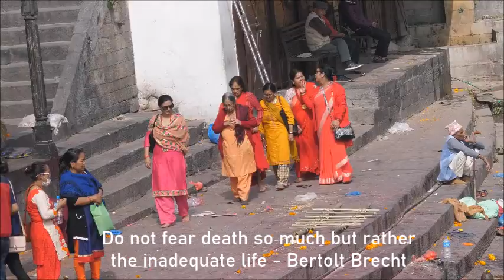Here, for Eternity, Life and Death Walked Side by Side, Kathmandu, Rayappa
In November last year I visited the Pashupatinath temple. There are Ghats on one side of the river where cremations regularly take place (there were 4 taking place during my short visit), unless you are of Hindhu faith you will not be allowed to observe from here, you will have to cross the river and observe from the opposite bank. I have to say the ceremony that is followed is fascinating up until the point of the cremation itself, the families emotions laid bare for all to see was just too much for me and I had to walk away.
If you do take photos from the far bank, at least be discrete; respect is due to pilgrims as well as the deceased and family.